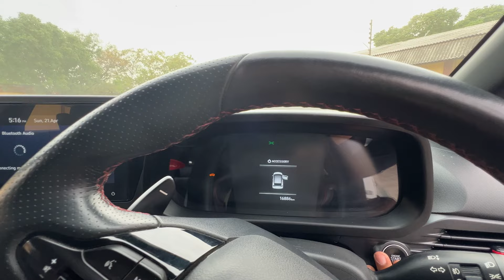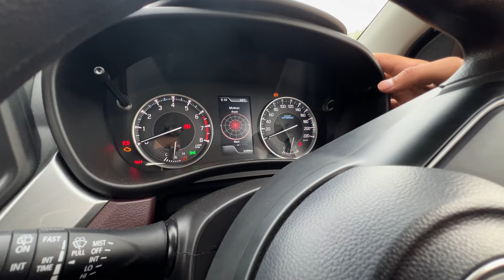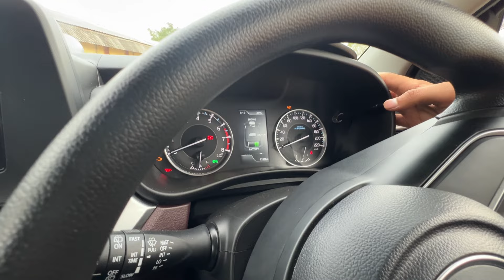Hyundai I20 Nline vs Maruti Suzuki Fronx Turbo | Detailed comparison | PS MotoTube